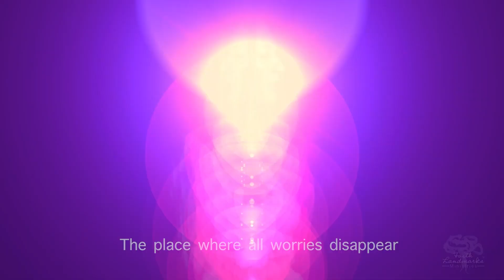The Lord's Glory သခင့်ဘုန်းတော် (Official Music Video) Ahdee Laymay & Ahchar Wood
Composer - Saw Tar
Mixing & Master - Henry Chit
Engineer - Nia Lyle
Executive Producers - Randy Gilbert, Cherie Gilbert, James A. Gilbert
Produced & Stage Director - Bell Tucker
Camera Operators - James Lee, Justin Talley, Shawna Craver
Light Operator - Daniel Jefferson
Technical Director - Sandra Carey
Director  - Josiah McCracken
Myanmar to English translate - Sayar Kim Pau (FGA Singapore)